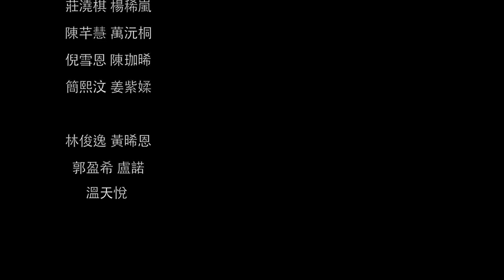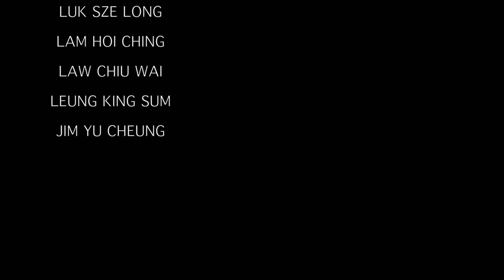SDM百人齊跳巴巴巴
我們7月6日已經成功於尖沙咀星光大道和港鐵香港站舉行「百人齊跳巴巴巴」活動啦！雖然當日突然下大雨，之後又陽光普照，但絕對沒有影響我們一班專業學員的演出。無論係細至3歲，又或者係大至12歲嘅小朋友，當日都十分落力將「巴巴巴」跳到最完美，讓途人都大拍手掌！而家即刻為大家送上「百人齊跳巴巴巴」MV！希望大家好似我們的小朋友一樣，跳出班房，舞動暑假！